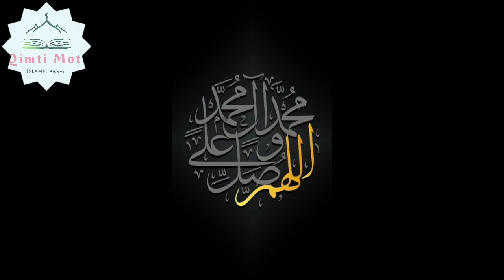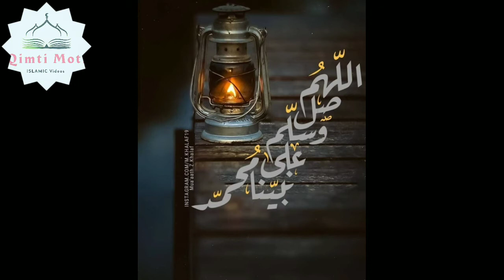Shab E Zulmat Mitane ko MUHAMMAD MUSTAFA aaye